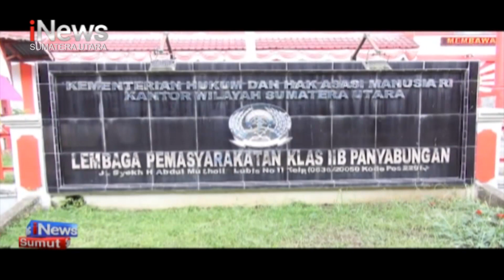Napi Narkoba Kabur Dari Lapas di Madina